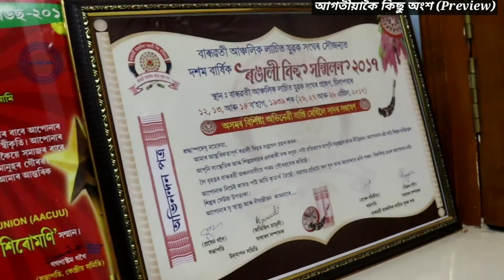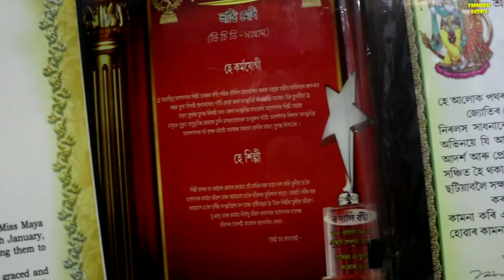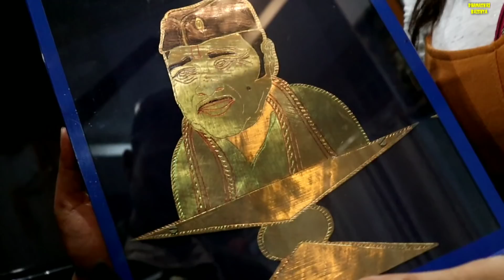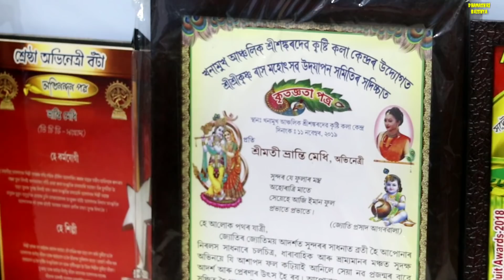Home tour. Actress Vranti Medhi ৰ ঘৰ চাওঁ আহক। আটাইতকৈ ধুনীয়া আৰু মৰমৰ বস্তুটো?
Home tour of Actress Vranti Medhi
কেতিয়া নেদেখা অভিনেত্ৰী ভ্ৰান্তি মেধিৰ ঘৰৰ পৰিবেশ লগতে ঘৰৰ সকলো সামগ্ৰী।